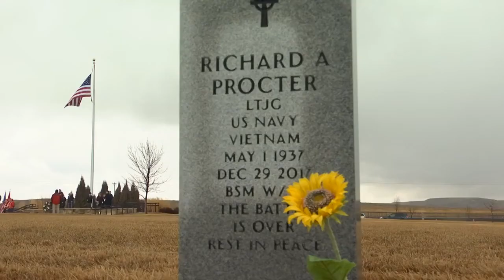Vietnam veterans honored at Laurel cemetery